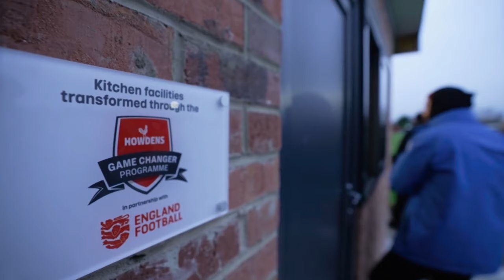"England can achieve ANYTHING under Sarina" 💪 | Jill Scott on Wiegman's contract extension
Jill Scott had nothing but praise for Sarina Wiegman and said the Lionesses' can achieve 'anything' under her.